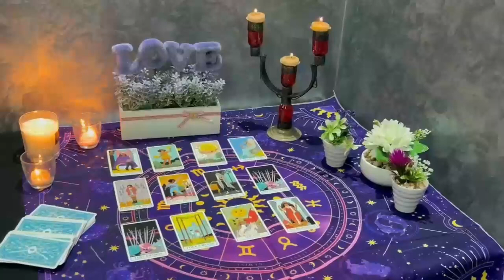GEMINI ON SUNDAY 7TH EVERYTHING EXPLODES !! URGENT MESSAGE 🚨💯 JANUARY 2024 TAROT LOVE READING